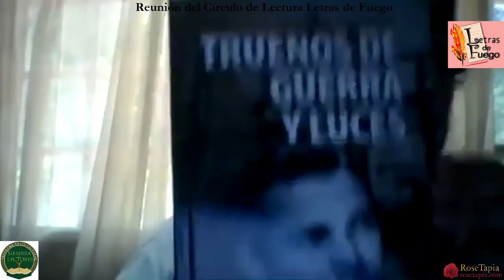Reunión del Círculo de lectura Letras de fuego